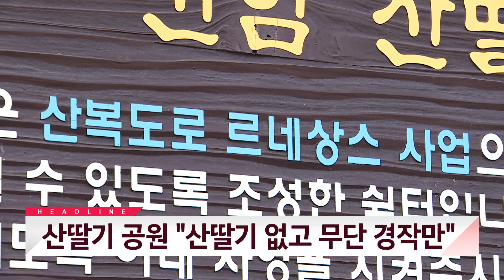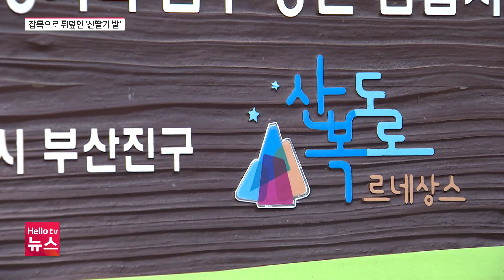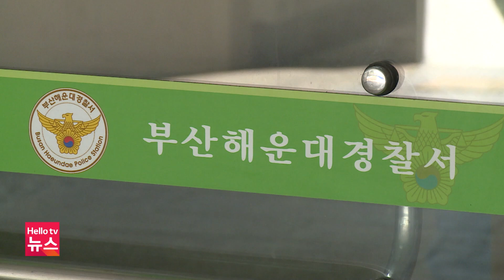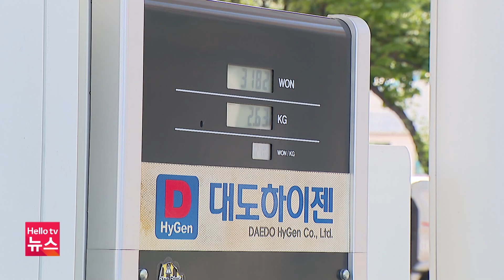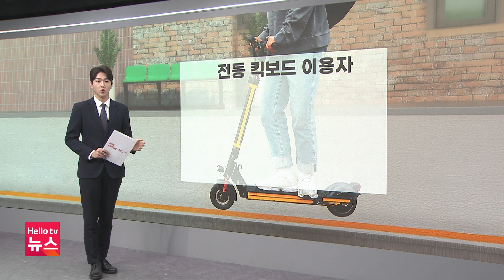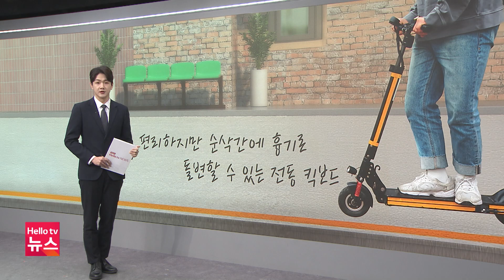산딸기 공원 "산딸기 없고 무단 경작만"ㅣ[풀영상] 헬로tv뉴스 부산 2024년 7월 26일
1. 산딸기 공원 "산딸기 없고 무단 경작만"
2. "이제 필요한 건 도시철도 영도선"
3. "해운대 바다 위를 걷는 짜릿함 느껴보세요"